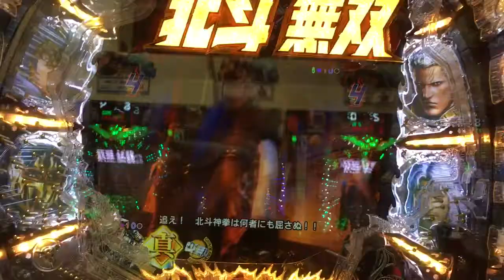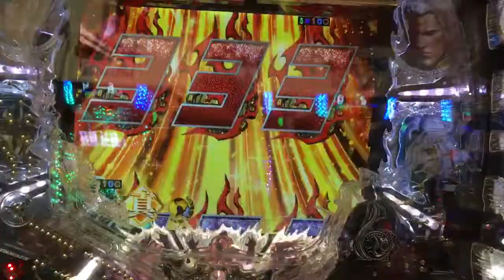北斗無双 金保留